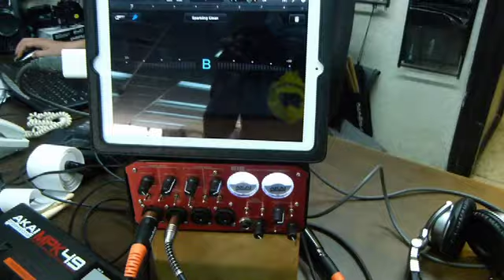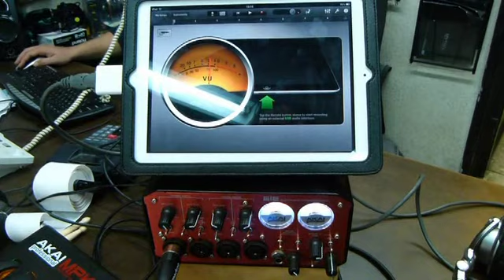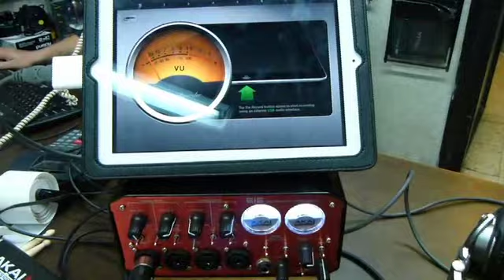EIE as an Audio/MIDI interface for iPad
EIE משמש כממשק אודיו/מידי ל-iPad דרך חיבור Camera Connection Kit.
מקבל את ארבעת הכניסות מייק ליין של הכרטיס ומשתמש בממשק המידי על הכרטיס ובמפצל ה-USB המובנה בכרטיס לחיבור מקלדות שליטה. עובד עם כל אפליקציה שתומכת ב-Core Audio/Core MIDI.